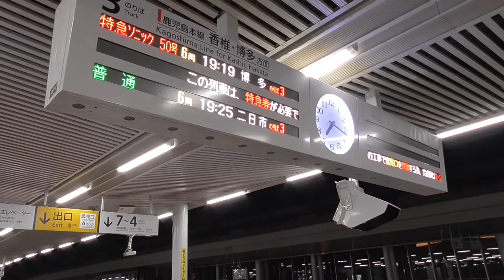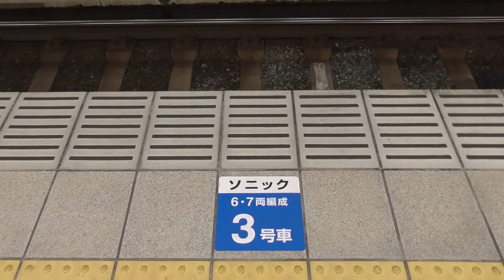車内で自由席特急券を買った ～ 夜汽車・ソニック50号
2022年4月1日から追加料金を取られるようになりました。小倉－博多の場合は＋200円になります。